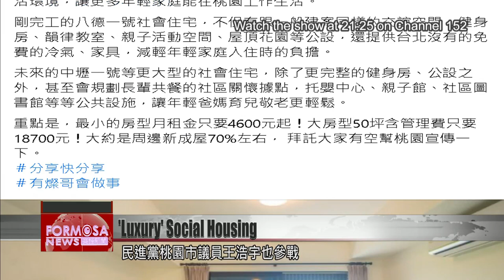President Tsai, Taipei mayor at odds over ‘luxury’ social housing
Applications are open for Taipei''s newest public housing block -- Minglun Social Housing in Datong District. Since applications opened last week, the project has become engulfed in controversy over its unusually high rents. The rent for a three bedroom unit ranges from NT$36,000 for low-income households to the full price of NT$40,500. On Friday, President Tsai publicly took issue with the price tag, prompting pushback from Taipei Mayor Ko Wen-je.

This is a three bedroom with an extra large balcony at the Minglun Social Housing block. The price of this 44-ping unit can range up to NT$40,500 a month. It''s certainly not cheap for social housing, and it''s drawn the notice of President Tsai.

Tsai Ing-wen
President
The purpose of social housing is not only to provide housing at a relatively affordable rent, but also to carry many different meanings and social functions.

Ko Wen-je
Taipei mayor
Ours is the concept of a BU, or a business unit. As far as the Department of Urban Development is concerned, it''s built a social housing unit, and it will charge an amount that covers the cost. As for rent subsidies, that''s handled by the Department of Social Welfare.

The mayor pushed back at Tsai''s remarks on Minglun''s high rent. City councilors across the party divide also weighed in. KMT Councilor Yu Shu-hui said Minglun is self-liquidating, meaning that its operation is designed to make enough money to repay the initial investment. She said its rents were set based on the cost of construction, 55 years of management and operation costs, replacement costs, land and housing taxes, and other fees.

Yu Shu-hui
KMT councilor
Why is the city government running a business? City governments shouldn''t be running these projects like a business. Land tax and housing tax should be paid by property owners. But the city has factored them into the total cost, and divided the burden among the tenants. I would like to ask this - am I buying or renting the unit? How can a landlord be so terrible?

DPP Taoyuan Councilor Wang Hao-yu jumped in the fray on Facebook, posting a photo of Taoyuan''s social housing. He wrote that a 50-ping room costs just NT$18,700 in Taoyuan, and it even comes with a free air conditioner and furniture.

Envisioned as a cornerstone of housing justice, Minglun has inadvertently become a magnet for controversy.